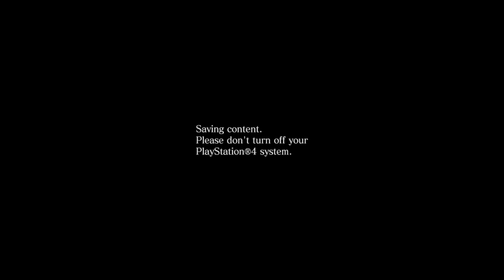Resident Evil 6 ft. Midnight Zombie/First Ever Co-Op Play Through ( PS4 #1 )